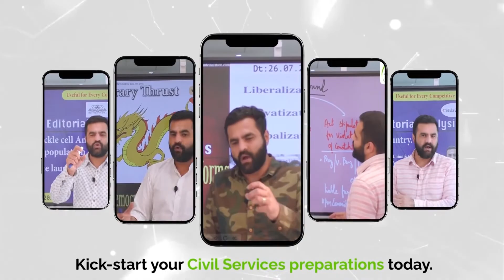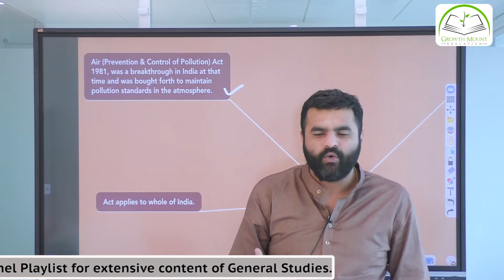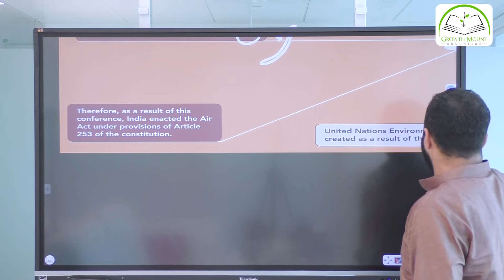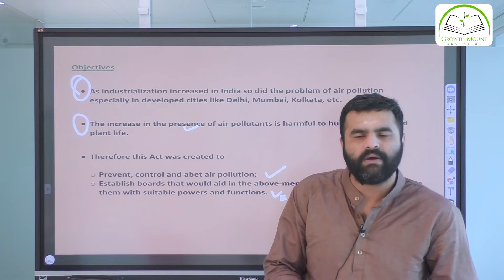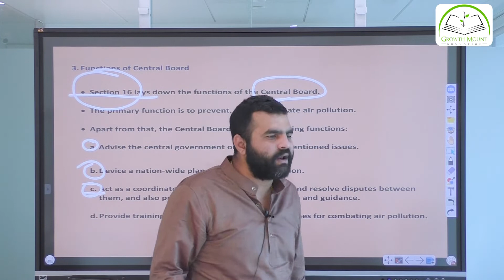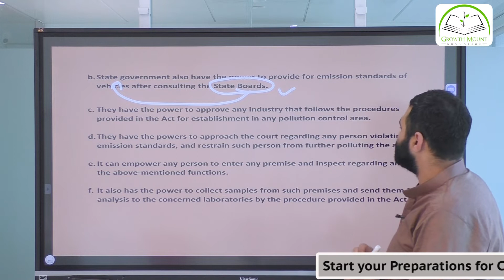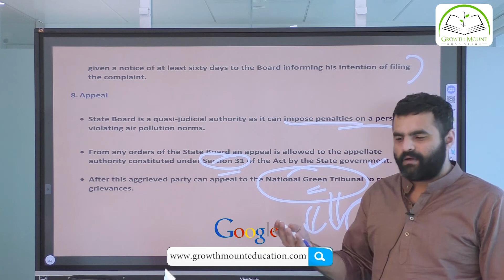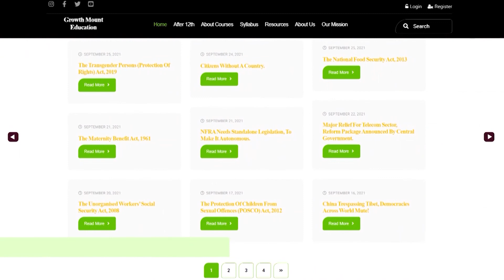Air (Prevention & Control of Pollution) Act, 1981 | Lecture 87 | Dhruv Jani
Time Codes
0:00 Introduction to Air (Prevention & Control of Pollution) Act, 1981
10:27 Background of Air (Prevention & Control of Pollution) Act, 1981
15:51 Objectives of Air (Prevention & Control of Pollution) Act, 1981
18:52 Important Provisions of Air (Prevention & Control of Pollution) Act, 1981
37:00 Amendments of Air (Prevention & Control of Pollution) Act, 1981
38:50 Criticism & Importance of Air (Prevention & Control of Pollution) Act, 1981

You can read this content as blog in ENGLISH & download PDF of it by clicking following

You can read this content as blog in HINDI & download PDF of it by clicking following